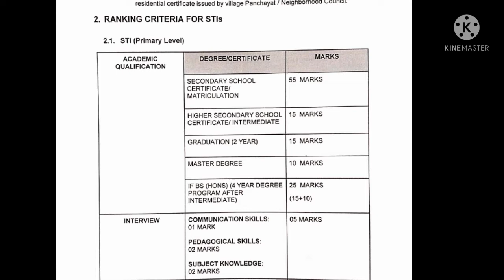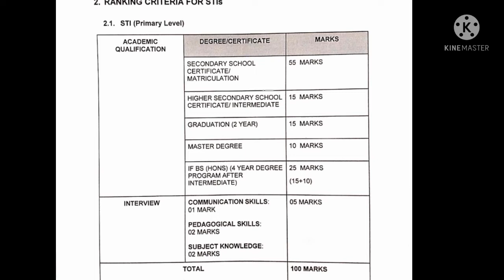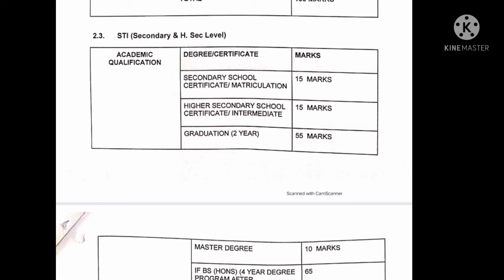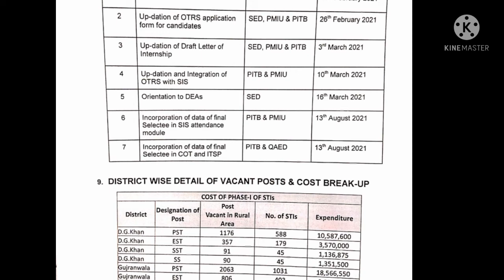سرکاری سکولوں میں عارضی اساتذہ اکرام کی بھرتی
جولائی سے شروع ہونے والی عارضی اساتذہ کی بھرتی  ابھی تک شروع کیوں نہیں ہوسکی اس ویڈیو میں سارا تفصیل سے بتایا جائے گا